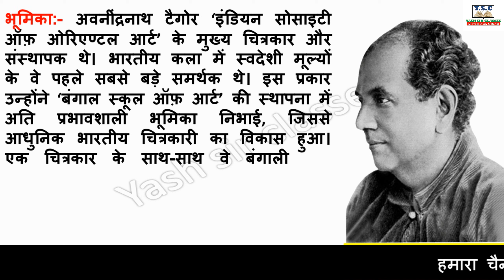अवनींद्रनाथ टैगोर का जीवन परिचय